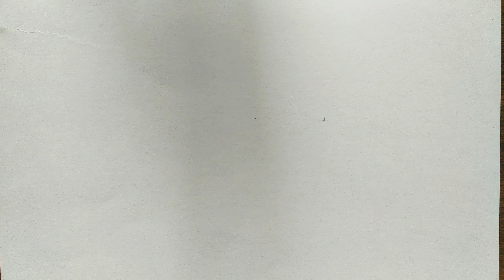Denim art | Denim outfits ideas | waste cloth idea | painting on denim cloth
hy guys is visor ko bnane k liye maine apni ek purani jeans ko cut kiya or usme se ye cutting li jiske upper mainne ye denim art bnaai h jisse hum youtube pr denim painting , denim outfits painting idea iss trha se dekh sakte hai or isme jo color ka use hua h vo acrylic color h jo mainne use kiya h or agar aapko bhi isa trha ki koi bhi painting bnane ho to aap bhi waste cloth ko.lekr bna sakte hai